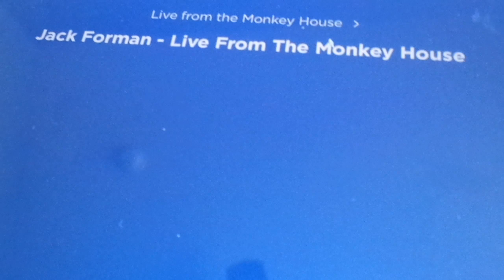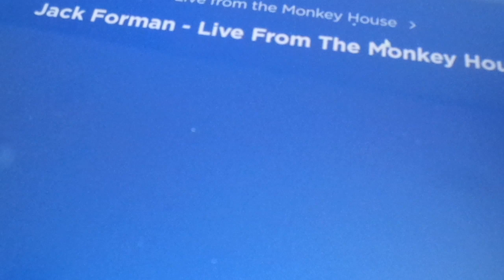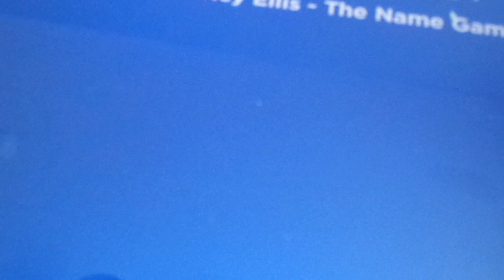Monkey House Rerun